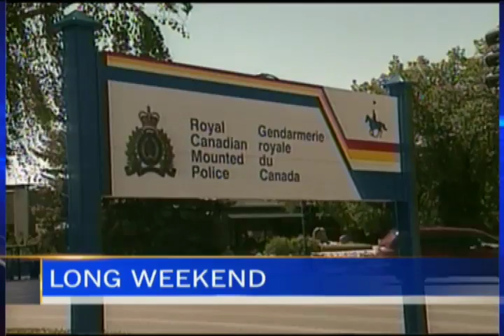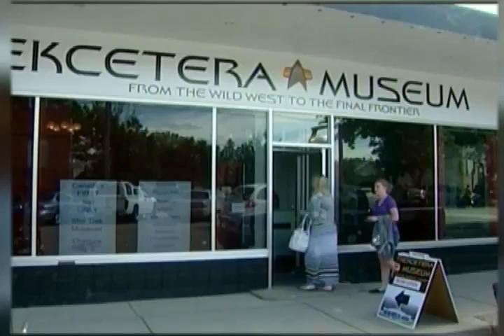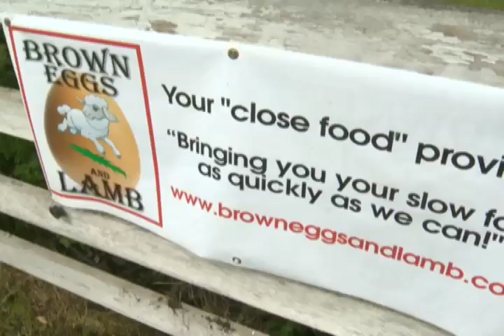News - CTV Lethbridge - August 06/13